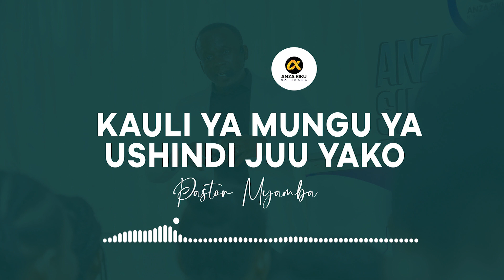KAULI YA MUNGU YA USHINDI JUU YAKO-PASTOR MYAMBA